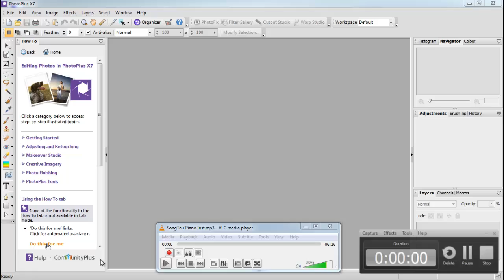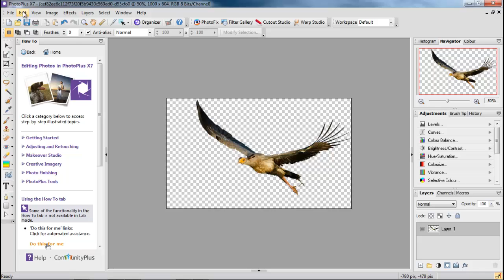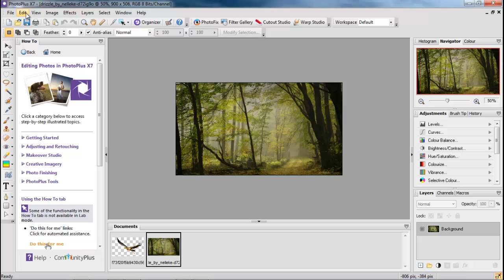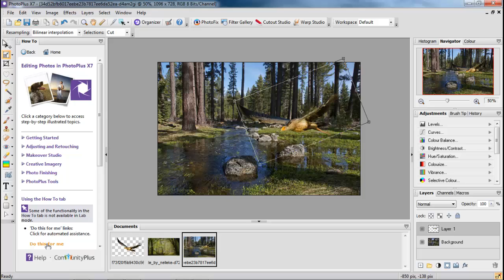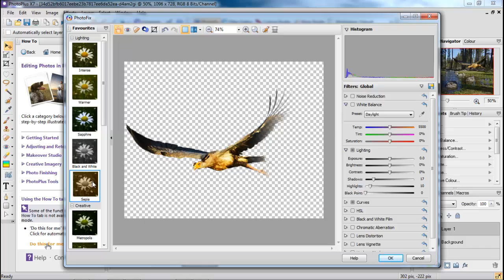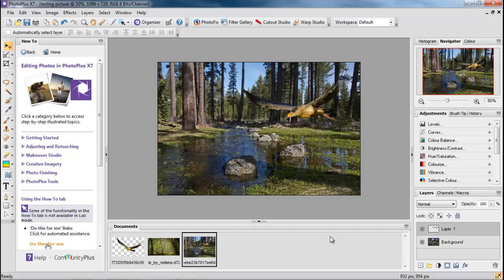Serif PhotoPlus X7 Cut Out and Blending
I am learning how to Cutout and Blending pictures.
Music background name: Tinh Khuc Chieu Mua
Instrument Piano Players: Father: Nguyen Anh Chin and The Son: Nguyen Quang. Both players are playing in Dvd from TCMT Productions
Like the software please buy for original & support the developer.
Thank you TCMT Productions & players for the beautiful music.